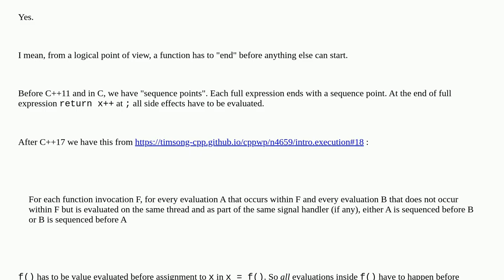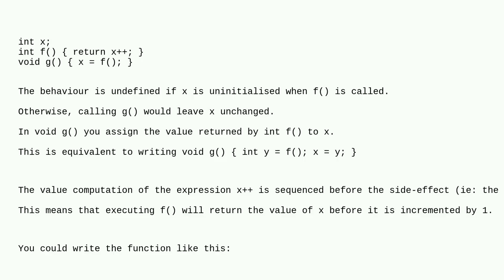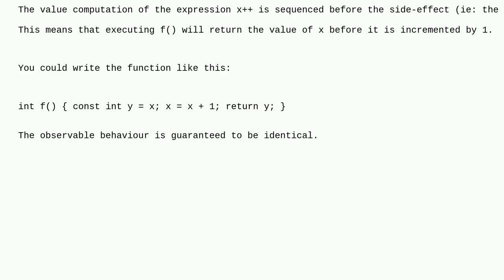is "Side effects of a function are sequenced before its evaluation" specified by the C++ standard?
A special thanks goes out to the community

  evaluation language-lawyer c++